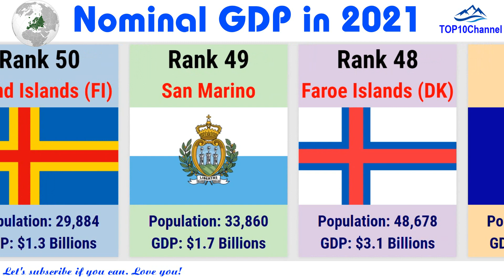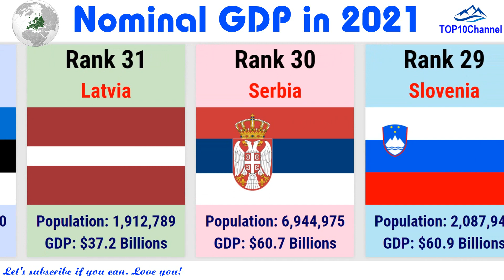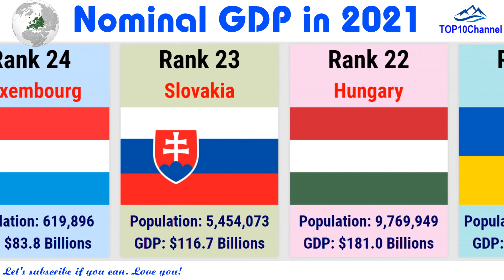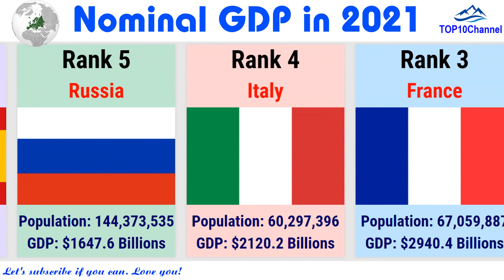Ranking Nominal GDP of European countries in 2021 (latest update) |TOP 10 Channel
Data: IMF, UNSD
Note: The feature of Nominal GDP is in 2021, a feature of the population is in 2020
Europe is an important economic center of the world. It is the second largest economy in the world in nominal terms, after the United States, and the third one in purchasing power parity (PPP) terms, after China and the United States. The European Union's GDP was estimated to be around $15 trillion (nominal) in 2020, representing around 1/6 of the global economy.
TOP10Channel presents in this video the Ranking Nominal GDP of European countries in 2021 (latest update) |TOP 10 Channel
The list of the 10 largest economies in Europe is as follows:
1. Germany
2. France
3. UK
4. Italy
5. Russia
6. Spain
7. Netherlands
8. Switzerland
9. Poland
10. Sweden